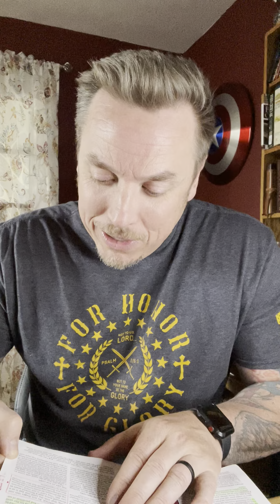Buy The Truth! - Sin in the Camp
I spoke recently about buying truth and not selling it as it relates to proverbs 23:23.￼  Today’s study concerns hidden sin and the price you and others will pay if you don’t take care of that before the Lord.

Proverbs 23:23
Proverbs 24:21-22
Hebrews 4:13
Joshua 8:1-2
2 Peter 3:10-13
1 Peter 4:7-11